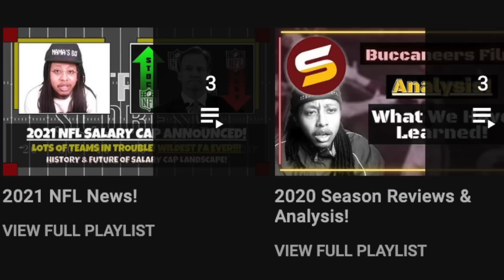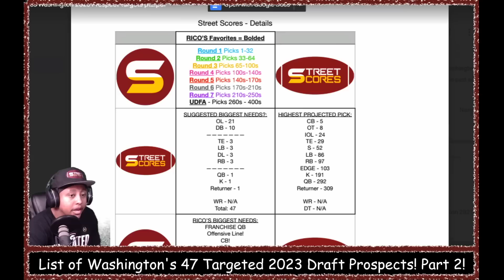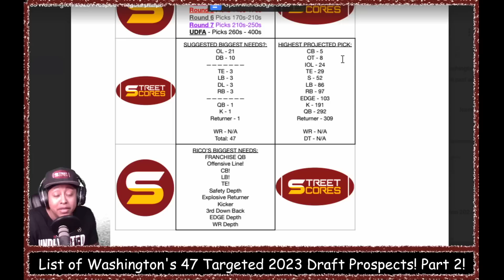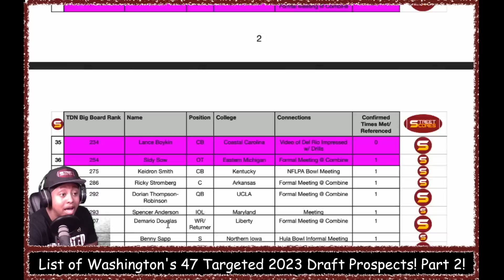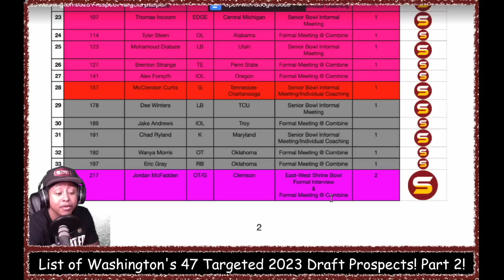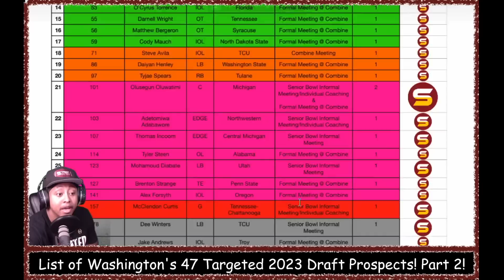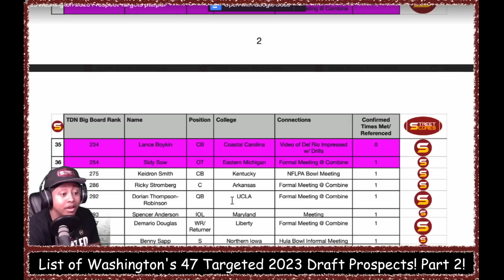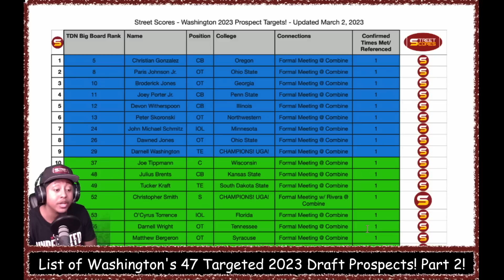WSH Used 20 of 33 Formal Combine Meetings on OL! BIGGEST NEED? All 47 Targeted Draft Prospects! PT 2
1. Which 2023 NFL Draft prospects are the Washington Football Team targeting? Confirmed formal meetings! Trustworthy sources & reports! Who are our realistic options in the upcoming draft? Combine, Pro Day & Senior Bowl interviews! Scheduled Visits! Strong interests & clear targets!
2. In this video, I chart all of the prospects & data! I rank them in order of their The Draft Network Big Board Rankings! I also color coordinate them by what rounds they are projected to go in! Rounds 1-7 & undrafted free agents! What colleges do they come from? What round can we draft them in?
3. I also tally & total up how many prospects they met with so far at each position? Does this reflect our biggest team needs & holes? Why & Why Not?  Also, what are Rico's, "MY", opinion on the team's biggest needs & why?
4. What will be Bieniemy, Rivera, Mayhew, Hurney, & Polian's draft strategy for 2021? When is the best time to attack certain positions? Where is the sweet spot for certain positions like wide receiver & cornerback?

Jonathan Allen John Bates Dyami Brown Percy Butler Saahdiq Charles Camaron cheeseman Samuel Cosmi Kamren Curl Jamin Davis Jahan Dotson Milo Eifler Darrick Forrest Kendal Fuller Antonio Gibson Taylor Heinicke Curtis Hodges Cole Holcomb Christian Holmes Sam Howell Khaleke Hudson William Jackson III Danny Johnson Charles Leno Jr. Phidarian Mathis David Mayo Bobby McCain JD McKissic Terry Mclaurin Dax Milne Andrew Norwell Efe Obada Jaret Patterson Chris Paul Daron Payne Jeremy Reaves Brian Robinson Armani Rogers Bunmi Rotimi Chase Roullier Curtis Samuel Wes Schweitzer Cam Sims Joey Slye James Smith Williams Benjamin St-Juste Montez Sweat Shaka Toney Casey Toohill Cole Turner Trai Turner Tress Way Carson Wentz Jonathan Williams Daniel Wise Cornelius Lucas Tyler Larsen Logan Thomas Chase Young rachad wildgoose

Georgia Alabama Ohio State
Bryce Young Will Anderson Jr Jalen Carter C.J. Stroud Tyree Wilson Peter Skoronski Myles Murphy Bryan Bresee Bijan Robinson Will Levis Paris Johnson Brian Branch Anthony Richardson Devon Witherspoon Christian Gonzalez Quentin Johnston Lukas Van Ness Michel Mayer Darnell Washington Zay Flowers Jaxon Smith-Njigba Anton Harrison Nolan Smith Broderick Jones Cam Smith Joey Porter Tanner McKee Trenton Simpson Kelee Ringo

Formal Meeting at 2023 NFL Combine Senior Bowl Informal Meeting Individual Coaching Talked to Ron Rivera personally NFLPA Bowl East-West Shrine Bowl HBCU Combine Hula Bowl
Christian Gonzalez Paris Johnson Jr. Broderick Jones Joey Porter Jr. Devon Witherspoon Peter Skoronski John Michael Schmitz Dawned Jones Darnell Washington Joe Tippmann Julius Brents Tucker Kraft Christopher Smith O’Cyrus Torrence Darnell Wright Matthew Bergeron Cody Mauch Steve Avila Daiyan Henley Tyjae Spears Olusegun Oluwatimi Adetomiwa Adebawore Thomas Incoom Dorian Thompson-Robinson